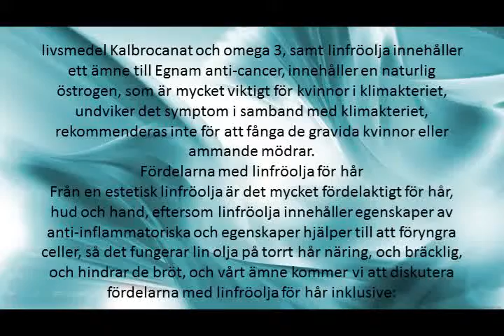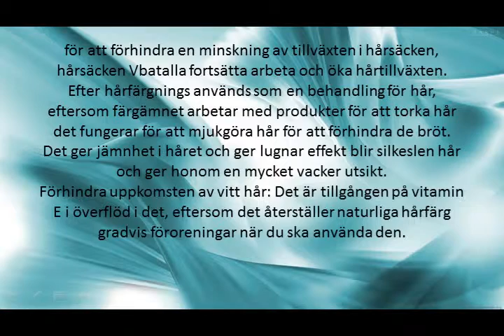Fördelarna med linfröolja för hår